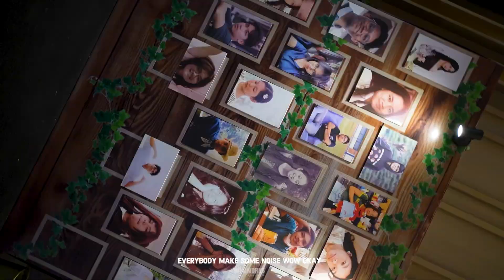MENTARI SCHOOL PROM NIGHT I MINGWORKS EVENT ORGANIZER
Hi party people kali ini Mingworks Event Organizer

Mingworks EO
Help You To Make Elegant , Creative , unique & unforgettable event
We Serve you with a lot of experiences

- Sweet 17Th Birthday
- Corporate events - Gathering - Launching - exhibition
- Wedding
- Prom Night

Production
- Decoration -  Table Setting - Sound System - Lighting System
- Wall Cover - Tiffany Chair - Big Tree - Ballon - 3dStyrofoam - Cake
- Photo Video Shooting

Talent
- Music Director - Dj performance
- Dancer - laserman Show - Led dancer - Cabaret Show
- Magician - Artist Host - Band

Call Us And We will welcome you warmly with professional service ,

Cp :
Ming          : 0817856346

Corporate ig : Theoneeo

I don't take any credits for music
We down Own This Song